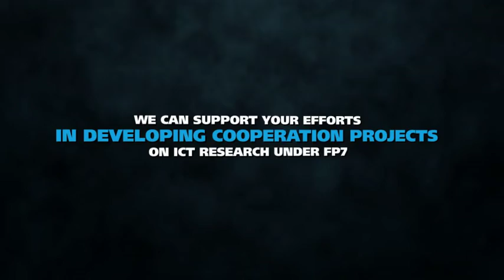SEACOOP Trailer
The SEACOOP initiative aims at promoting and strengthening cooperation on ICT research between Europe and Southeast Asia.